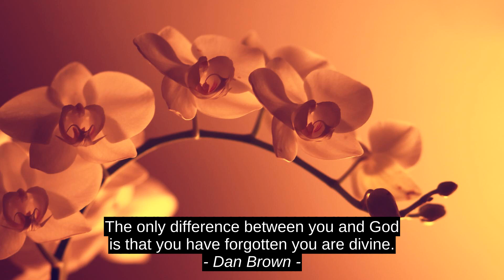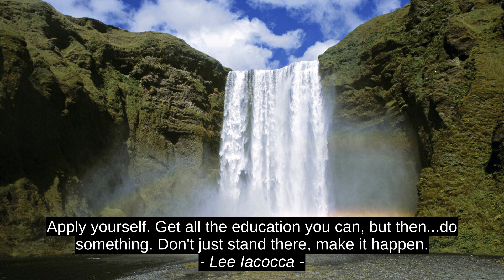Aymen Tmar First-rate Inspirational Quotes